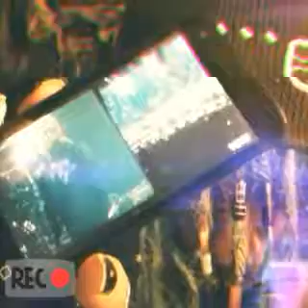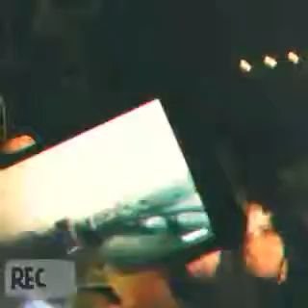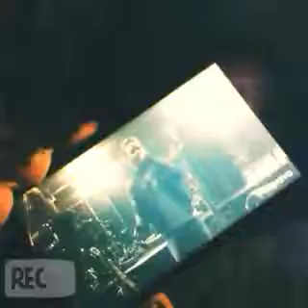0ur g0D,,,? {0FF![!@1 mu$!( v!D€0}